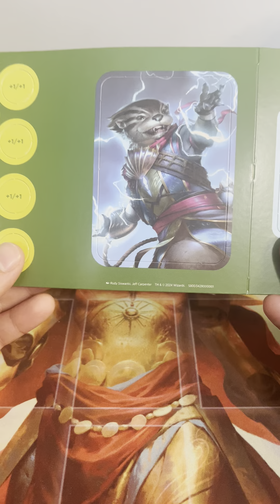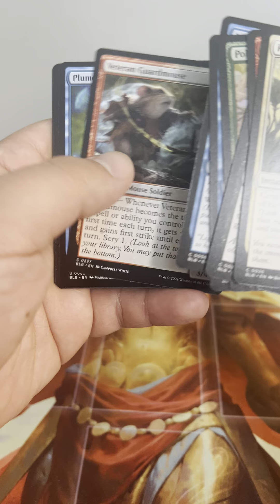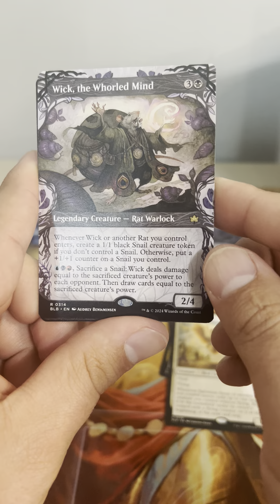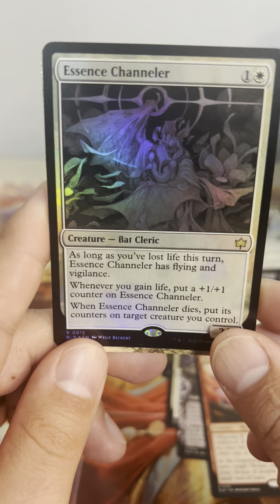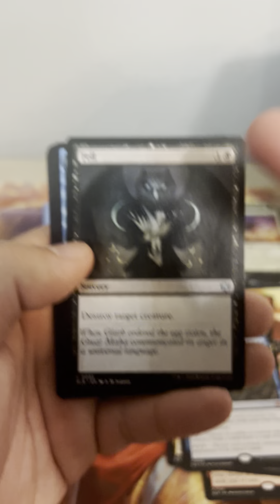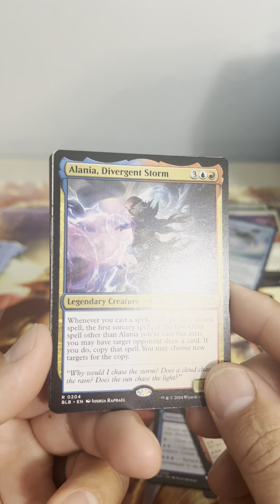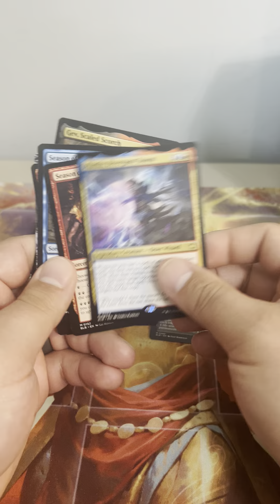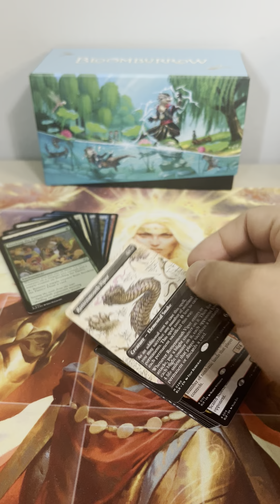Welcome to Bloomburrow! Magic Bundle Rip!